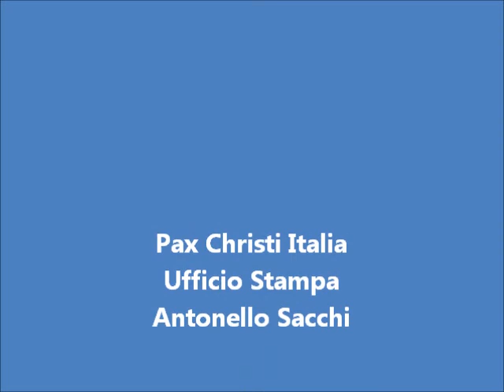Pax Christi Italia, "La Chiesa del grembiule"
Sergio Paronetto, vicepresidente Pax Christi Italia, interviene sulla frase di don Tonino Bello "La Chiesa del grembiule"